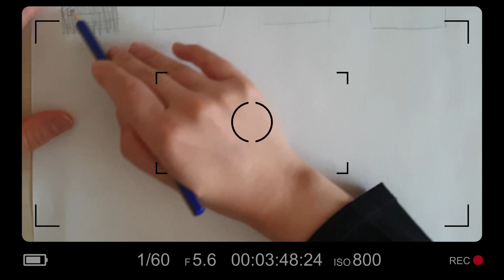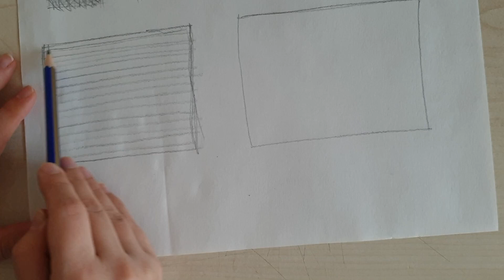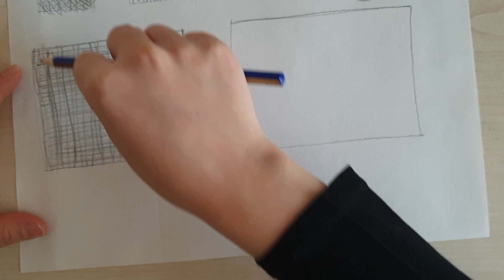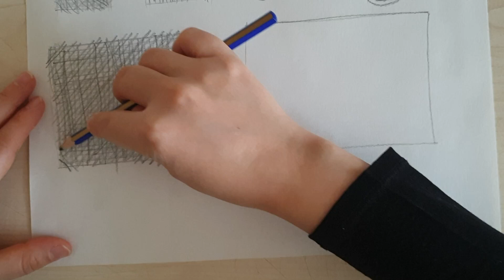draw with me #1 line exercises | 30 minute, no music, background noise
you can start drawing from scratch with me.
benimle birlikte sıfırdan çizim yapmaya başlayabilirsiniz.